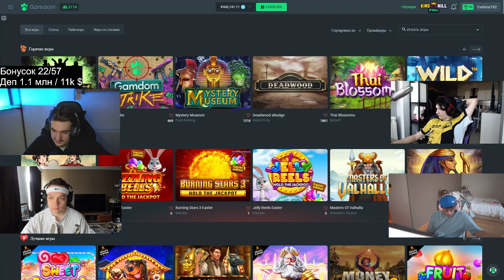катюха гуляет без трусиков